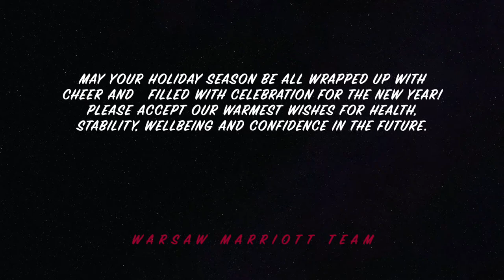The best Christmas and New Year's wishes from Warsaw Marriott Hotel!